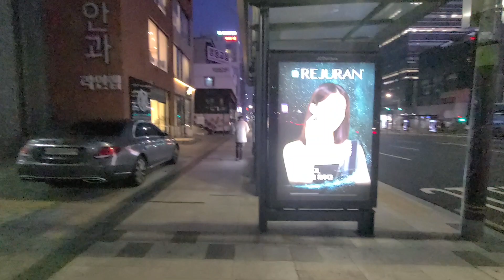누구나 궁지에 몰릴 때가 있다. 그래도 포기하지마라!